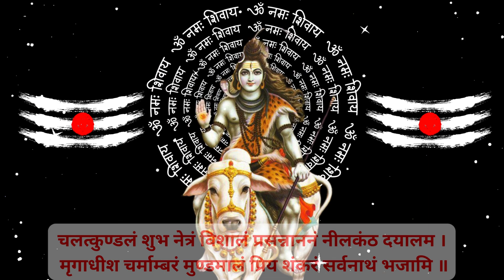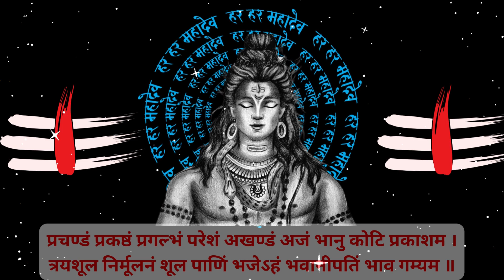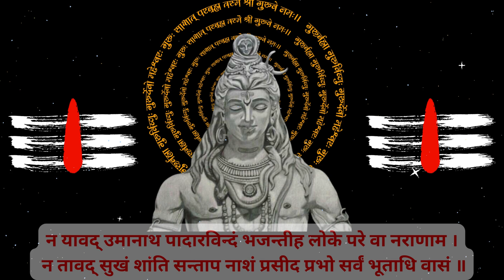The Majesty of Shiva Revelations of Supreme Strength SHIVA MANTRA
"The Majesty of Shiva: Revelations of Supreme Strength" is an immersive journey into the divine realm of Lord Shiva, the embodiment of supreme strength and power in Hindu mythology. This captivating experience unveils ancient mantras dedicated to Shiva, each carrying profound vibrations that resonate with the essence of his mighty presence.

Through these sacred verses, seekers are invited to delve deep into the mystical energy of Shiva, transcending earthly limitations and connecting with the boundless force of the universe. With each mantra, the veil of illusion is lifted, revealing the timeless wisdom and unparalleled strength that Shiva embodies.

Prepare to be transported to the realm of the divine as you immerse yourself in the majestic aura of Shiva. Let these revelations of supreme strength awaken the dormant power within you and ignite a transformative journey of spiritual growth and enlightenment.

Mantra & Meaning :

नमामीशमिशान निर्वाण रूपं विभुं व्यापकं ब्रह्म वेद: स्वरुपम् ।
निजं निर्गुणं निर्विकल्पं निरीहं चिदाकाश मकाशवासं भजेऽहम्‌ ॥

हे ईशान! मैं मुक्तिस्वरूप, समर्थ, सर्वव्यापक, ब्रह्म, वेदस्वरूप, निज स्वरूप में स्थित, निर्गुण, निर्विकल्प, निरीह, अनन्त ज्ञानमय और आकाश के समान सर्वत्र व्याप्त प्रभु को प्रणाम करता हूं।।1।।

निराकामोंकारमूलं तुरीयं गिरा ध्यान गोतीतमीशं गिरिशम ।
करालं महाकाल कालं कृपालं गुणागार संसारपारं नतोअहम ॥

जो निराकार हैं, ओंकाररूप आदिकारण हैं, तुरीय हैं, वाणी, बुद्धि और इन्द्रियों के पथ से परे हैं, कैलासनाथ हैं, विकराल और महाकाल के भी काल, कृपाल, गुणों के आगार और संसार से तारने वाले हैं, उन भगवान को मैं नमस्कार करता हूं ।।2।।

स्फुरन्मौलि कल्लोलिनी चारू गंगा लासद्भाल बालेन्दु कंठे भुजंगा ॥

जो हिमालय के समान श्वेतवर्ण, गम्भीर और करोड़ों कामदेवों के समान कान्तिमान शरीर वाले हैं, जिनके मस्तक पर मनोहर गंगाजी लहरा रही हैं, भाल देश में बाल-चन्द्रमा सुशोभित होते हैं और गले में सर्पों की माला शोभा देती है।।3।।

चलत्कुण्डलं शुभ नेत्रं विशालं प्रसन्नाननं नीलकंठ दयालम ।
मृगाधीश चर्माम्बरं मुण्डमालं प्रिय शंकरं सर्वनाथं भजामि ॥

जिनके कानों में कुण्डल हिल रहे हैं, जिनके नेत्र एवं भृकुटि सुन्दर और विशाल हैं, जिनका मुख प्रसन्न और कण्ठ नील है, जो बड़े ही दयालु हैं, जो बाघ के चर्म का वस्त्र और मुण्डों की माला पहनते हैं, उन सर्वाधीश्वर प्रियतम शिव का मैं भजन करता हूं।।4।।

प्रचण्डं प्रकष्ठं प्रगल्भं परेशं अखण्डं अजं भानु कोटि प्रकाशम ।
त्रयशूल निर्मूलनं शूल पाणिं भजेऽहं भवानीपतिं भाव गम्यम ॥

जो प्रचण्ड, सर्वश्रेष्ठ, प्रगल्भ, परमेश्वर, पूर्ण, अजन्मा, कोटि सूर्य के समान प्रकाशमान, त्रिभुवन के शूलनाशक और हाथ में त्रिशूल धारण करने वाले हैं, उन भावगम्य भवानीपति का मैं भजन करता हूं।।5।।

कलातीत कल्याण कल्पान्तकारी सदा सच्चीनान्द दाता पुरारी ।
चिदानन्द सन्दोह मोहापहारी प्रसीद प्रसीद प्रभो मन्मथारी ॥

हे प्रभो! आप कलारहित, कल्याणकारी और कल्प का अंत करने वाले हैं। आप सर्वदा सत्पुरुषों को आनन्द देते हैं, आपने त्रिपुरासुर का नाश किया था, आप मोहनाशक और ज्ञानानन्दघन परमेश्वर हैं, कामदेव के शत्रु हैं, आप मुझ पर प्रसन्न हों, प्रसन्न हों।।6।।

न यावद् उमानाथ पादारविन्दं भजन्तीह लोके परे वा नराणाम ।
न तावद् सुखं शांति सन्ताप नाशं प्रसीद प्रभो सर्वं भूताधि वासं ॥

मनुष्य जब तक उमाकान्त महादेव जी के चरणारविन्दों का भजन नहीं करते, उन्हें इहलोक या परलोक में कभी सुख तथा शान्ति की प्राप्ति नहीं होती और न उनका सन्ताप ही दूर होता है। हे समस्त भूतों के निवास स्थान भगवान शिव! आप मुझ पर प्रसन्न हों।।7।।

न जानामि योगं जपं पूजा न तोऽहम्‌  सदा सर्वदा शम्भू तुभ्यम् ।
जरा जन्म दुःखौघ तातप्यमानं, प्रभोपाहि आपन्नामामीश शम्भो ॥

हे प्रभो! हे शम्भो! हे ईश! मैं योग, जप और पूजा कुछ भी नहीं जानता, हे शम्भो! मैं सदा-सर्वदा आपको नमस्कार करता हूं। जरा, जन्म और दुःख समूह से सन्तप्त होते हुए मुझ दुःखी की दुःख से रक्षा कीजिए।।8।।